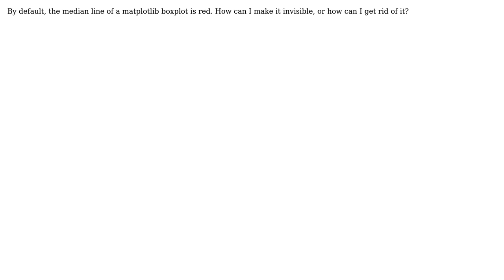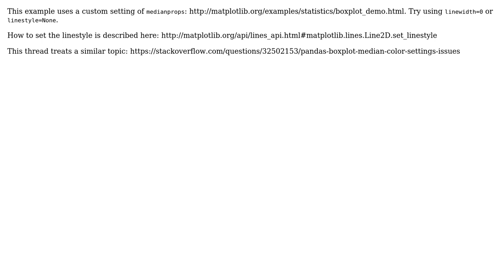Make the median line of matplotlib boxplot invisible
With thanks & praise to God, and with thanks to the many people who have made this project possible! | Content (except music & images) licensed under CC BY-SA | Music | Images & others | With thanks to user Michael Westwort user giosans and the Stack Exchange Network Trademarks are property of their respective owners. You are responsible for your own actions.